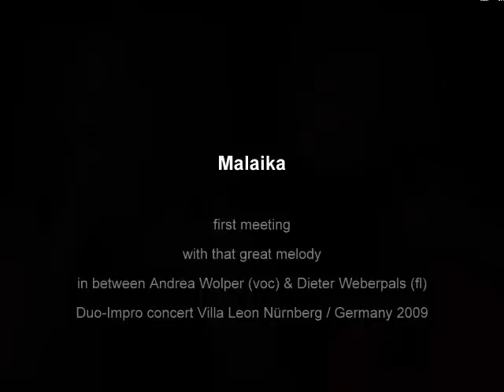Andrea Wolper & Dieter Weberpals - Malaika - 1st Impro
2009 concert at Villa Leon Nürnberg - spontaneous Dialogue / Improvisation
on the melody of "Malaika", composed by the Kenian musician Fadhili Williams Mdawida, worldwide popular by interpretations of (first of all!) Miriam Makeba, Sona Diabate and Angelique Kidjo.